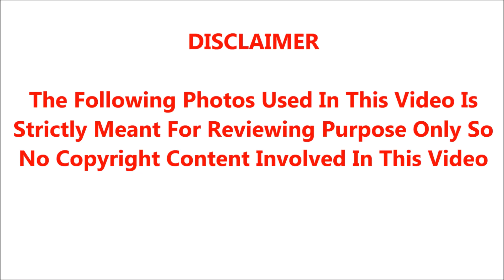🔴🔴சற்றுமுன் பிரபல நடிகையின் தந்தை மருத்துவமனையில் கவலைக்கிடம்.. கதறிய நடிகை காரணம் இந்த நடிகரா..?